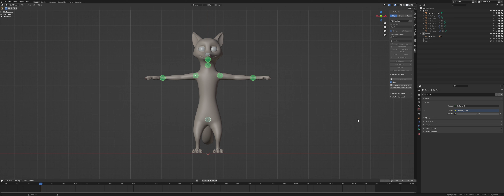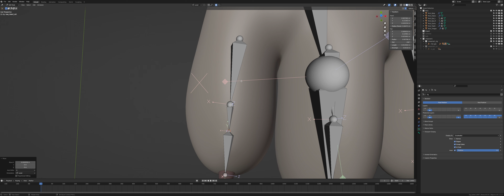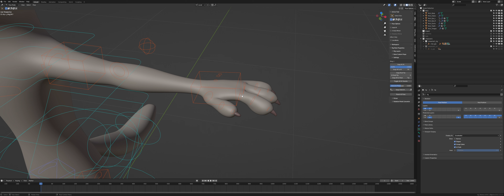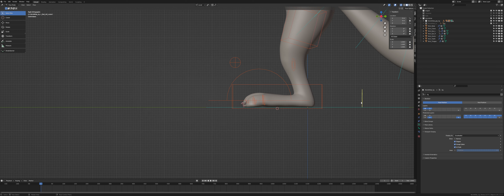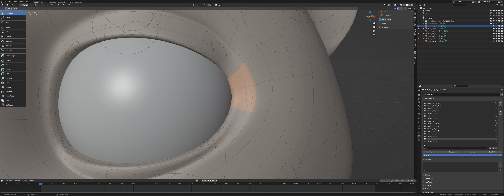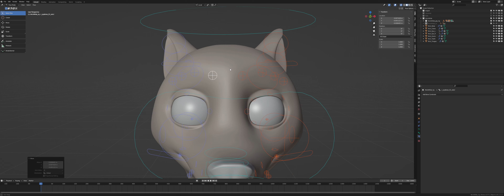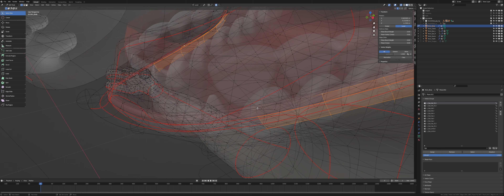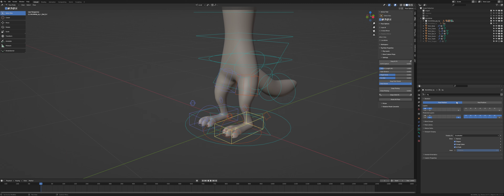Rigging Nick Wilde using Auto-Rig Pro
Spent a couple of hours rigging a Nick Wilde model which I'm working on.

The skinning still needs some work and shapekeys still need to be created. But this is the gist of rigging a character using Auto-Rig Pro.